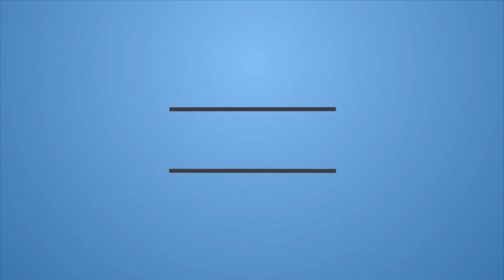Perceptions of a meditation practitioner - 128 || साधक की अनुभूतियाँ - 128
Perceptions of a meditation practitioner - 128 ||
साधक की अनुभूतियाँ - 128

Sahaj Dhyan Yog Shivir, Vrindavan (Mathura, U.P.)
12-15 July 2019